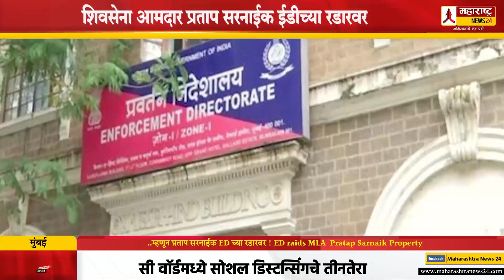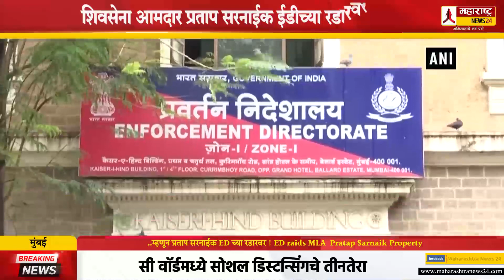..म्हणून प्रताप सरनाईक ED च्या रडारवर ! ED raids MLA Pratap Sarnaik Property